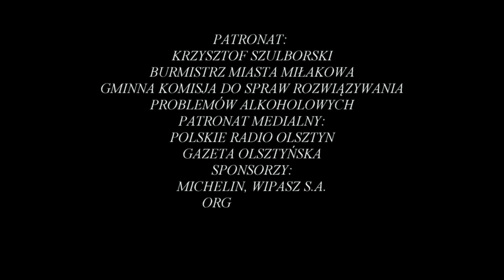OBCHODY DNI MIŁAKOWA 2021